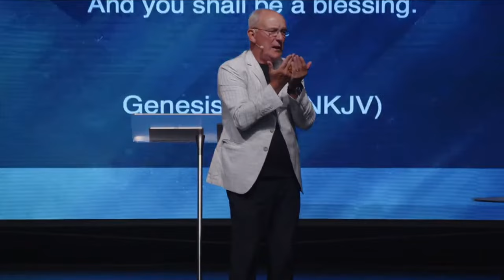Characteristics of the Kingdom of God | 24th of March 2024 | Apostle Mike Connell (Part 3)